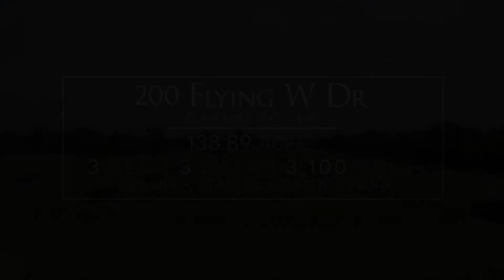200 Flying W in Carencro, Louisiana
Stunning equestrian dream...imagine owning a 136+ horse farm on the rolling hills of the Coteau Ridge in Carencro, La. Amenities include a beautiful 1-1/2 story home, barns, riding arena, stables, workers quarters and a secluded guest cabin and pond. All with the perfect scenery and open room to enjoy riding the many trails on the property.

Listed by Melisa Glasgow and Mike Immel with Reology
Main House = 3 bedrooms 3.5 bathrooms  3,100 sqft 136.89 acre lot
+ Barn + Stables + Pond + Cabin + Pool

Fusion Photography would love to help you with your next listing or video project.

100 E Main St
New Iberia, La